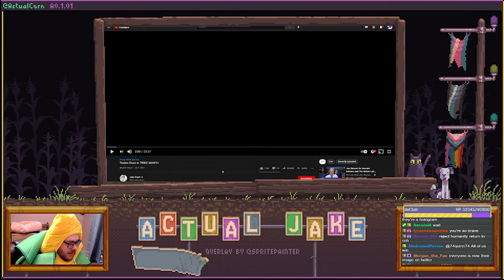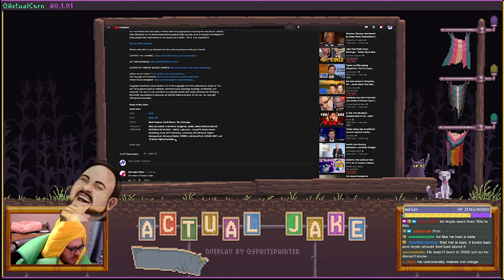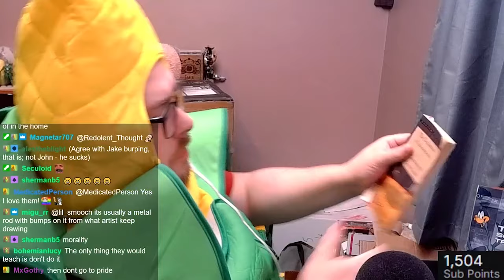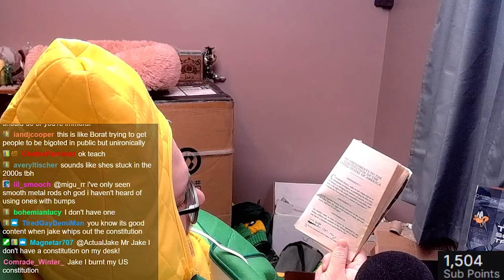John Doyle Complains about Pride at Texans